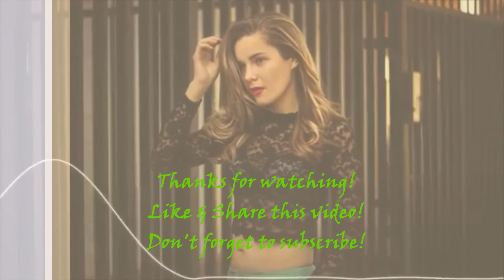Hardcore Shuffle Dance 🎧 Shuffle Dance Remix 💖 2020 Shuffle